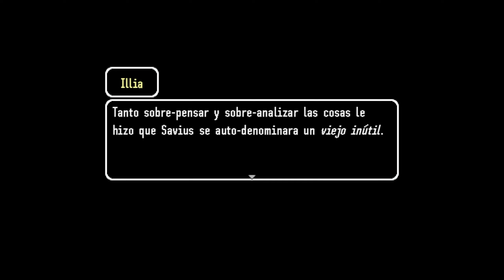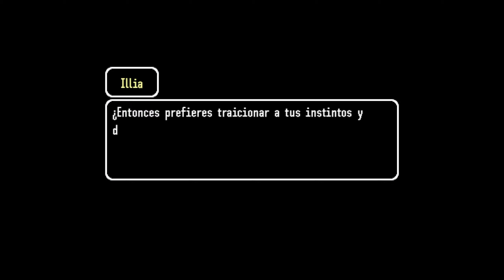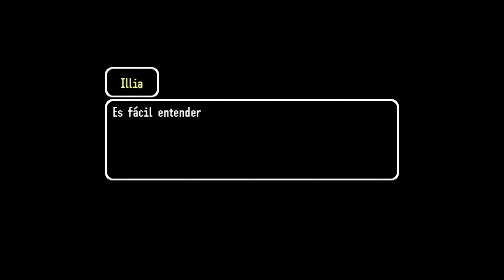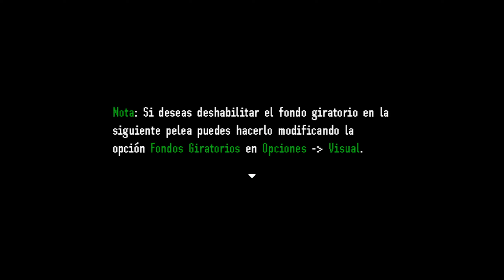Caldera de Illia - Manafinder #8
Adopta el papel de una manafinder en este JRPG por turnos en el hermoso, pero peligroso mundo de Aevii. Lucha contra bestias feroces y otras amenazas en tu búsqueda de manastones, decidiendo el destino de los exiliados.

Manafinder  es una obra creada por Wolfsden y está protegido por copyright.